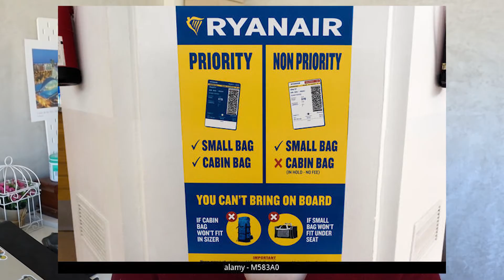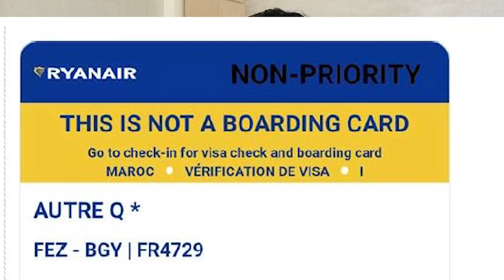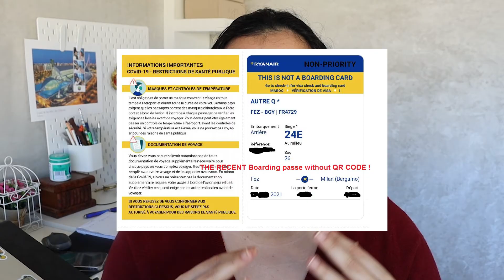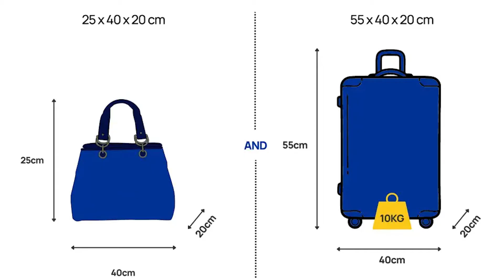تجربتي الخاصة مع شركة ريانير ونصائح مهمة تفيدك قبل ما تسافر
Ryanair review 2023

Je vous souhaite un bon visionnage, si vous aimez likez et encouragez moi.